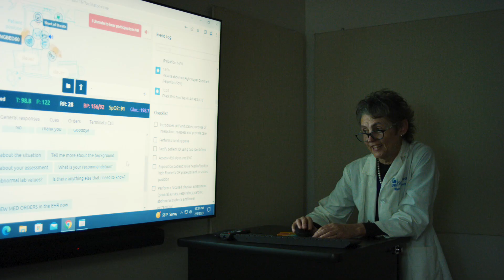What Nursing Students Think About Learning with UbiSim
Students Amira and Briana share their experience with UbiSim as pre-licensure nursing students at the University of West Florida School of Nursing.

TRANSCRIPT:

Amira: It was very easy to like, get accustomed to. Once I started, it was very like it was very realistic.

Amira: I feel like I learned a lot just from like doing one session of UbiSim. It was very helpful to me just being in different scenarios with different patients. And I think the experience of just being able to actually talk to the patient, the patient respond, the patient, like being able to communicate with me, was really helpful for me. And I think like that was the biggest part for UbiSim is that it just really made it feel more real and gave me that like practice that I needed.

Brianna: Some of us, like myself, are not very good at retaining that information without having a hands-on experience with it. So we'd get the information that we needed and then we'd come to Clinical the next week and say, do something in UbiSim or in our simulations with each other and really go over the material that we just learned and practice it with our hands.

Brianna: I already feel like my head is just full of so much knowledge. I'm definitely ready to get out into the real world and start practicing.